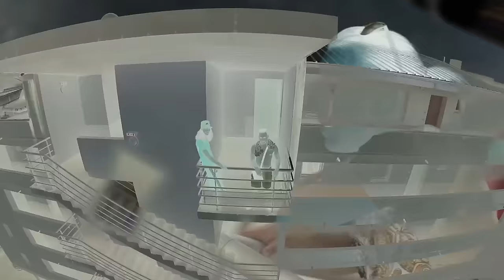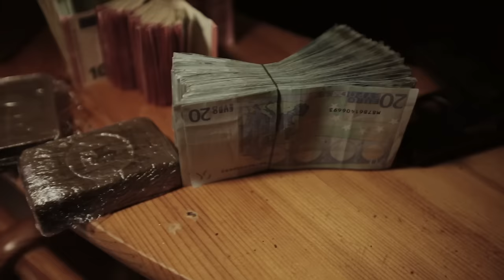Djadja & Dinaz - On s'est fait seul [Clip Officiel]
Djadja & Dinaz – On S'est Fait Seul

Réalisation : Hustler game
Prod by Hilton Prod